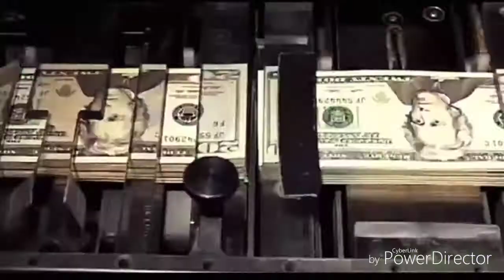"Untouchable" NBA YoungBoy Remix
This Is My (Soo SkiTzO) Remix To "Untouchable" By NBA YoungBoy. (HooK Is NBA YOUNGBOY)

MY LYRICS:

(VERSE 1)

All These Bitches Talking Shit, But They Jus Hating And Wishin.
Try To Fuck Wit My Gang,  We Gone Pull On Them Triggers.
When I Pull Out That .45 All These Pussies Be Dippin.
Aint Even A Jog, All These Bitches Is Sprinting.
Got That Draco Wit The Drum, Shooting It From The Hip And,
Ima Mutha Fucking Savage They Be Saying Im Trippin.
Aint Got No Fucking Filter All Of My Shit Is Explicit.
Im Untouchable Fuck A Drive Bye I Walk Up And Pull Triggers!
All This Ice On My Neck, Make Me  Look Like A Freezer.
And You Know If I Want It Ima Go And I Get It.
Make 5mil In A Week You Makin Like 50.
Brand New Raptor 700 And You. Know Ima Rip It.
Got That Murcielago, And The Doors Are Like Scissors.
Jus Got A New McLaren and The Windows Are Tinted.
Right Or Wrong Forever Right Ima Get What Im Wishin.
Im Too Loyal To My Gang Rather Die Than Be Snitchin.

(HOOK)

YoungBoy Never Broke Again Verse.

Recorded On BandLab Using EarBuds With Mic. And Did All The Editing Myself. I Sound Better On A Studio Quality Mic. And I Could Use A Producer.
Please Check Me Out.

Check Me Out On Band Lab @SooSkiTzOVEVO

NO GIFS/PICS ARE MINE. ALL FROM GOOGLE. I CLAIM NO RIGHT TO THE PICS

Beat Is By: (SUB TO HIM) CHECK HIM OUT!